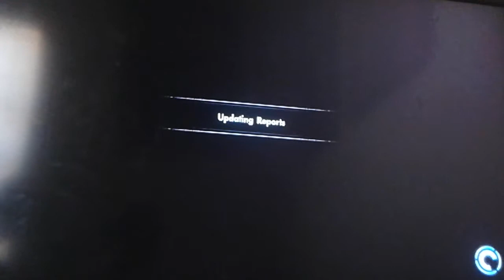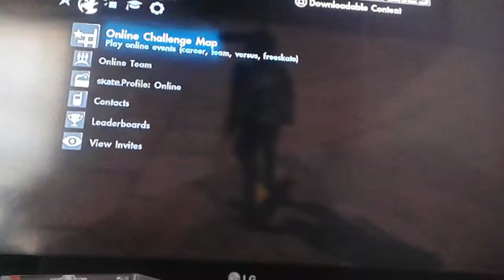Stephen bush let's play skate 3